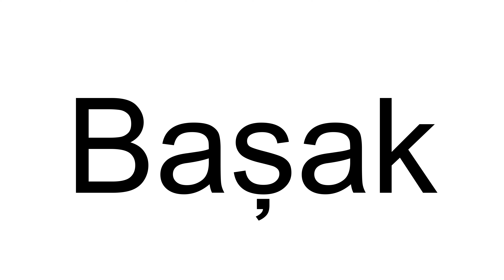How to Pronounce Başak (Turkish)